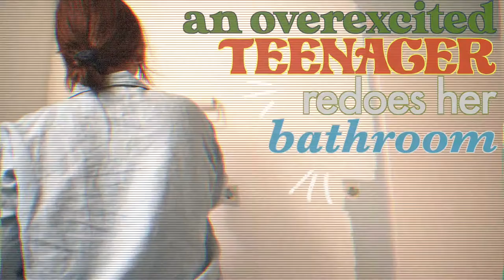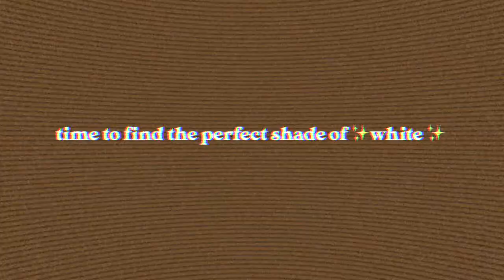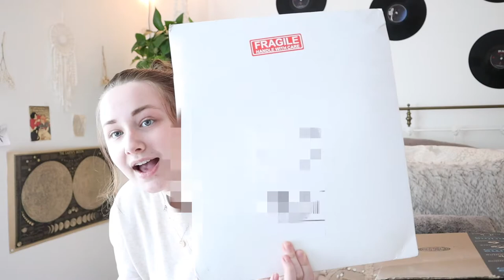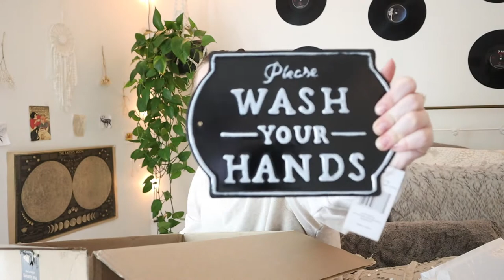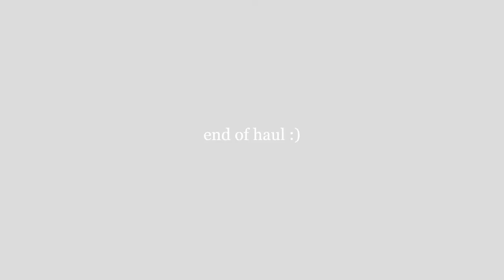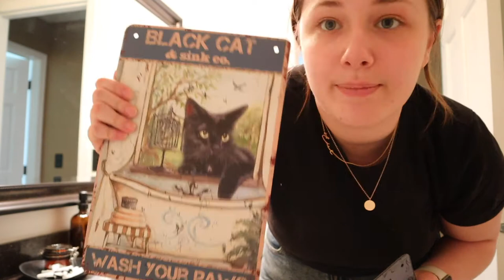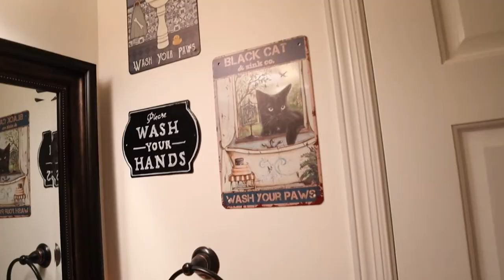an overexcited teenager redoes her bathroom (aka my bathroom makeover)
hooligans... it finally happened: the birdies flew away and retired :D
what's popping people of ze internet just a reminder that you are amazing, you are doing great, and I fully believe in you! keep being the best version of yourself! you've got this:))
✩ SOCIAL MEDIA ✩ :
✧ VSCO: @edennrae
✩ MAGNIFICENT MUSIC USED ✩ :
✦ floppy circus- good to me
✧ chiquitita- ABBA
✦ tamarack- cody g
✧ treat me this way- otis mcdonald
✦ come home soon- cody g
✧ wave- mai yamane
✧ first kiss- safakash
✦ back to summer- joe bae
✧ me and mr. jones- amy winehouse (instrumental)
✦ redbone
✦ sad sandra- baseball gregg
✩ (most) PRODUCTS SHOWN ✩ :
macrame hanging
girl poster 1
girl poster 2
black cat & sink co. 1
black cat & sink co. 2-
"please wash your hands"
amber containers
mini amber container
night light
fragrance sticks
counter dish
✩ EQUIPMENT ✩ :
Camera- Canon M50
Lens- For most of my videos, Canon 15-45mm
Editing Software- Final Cut Pro X
please leave requests and questions down below! thanks for taking the time out of your day to watch my videos! see you in my next video!! :))